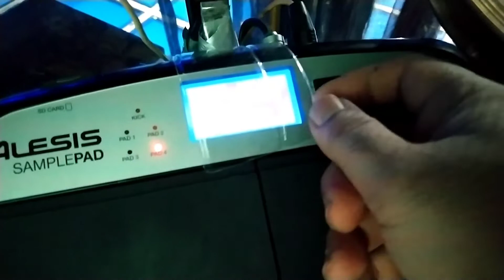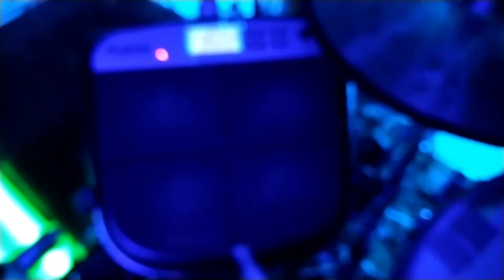Alesis sample pad...hybrid set up...my mini set up..